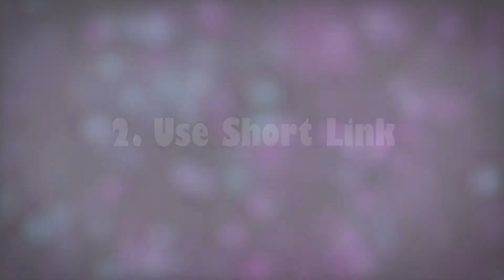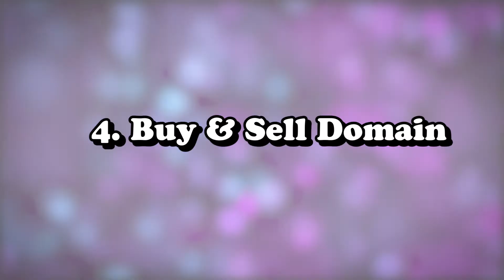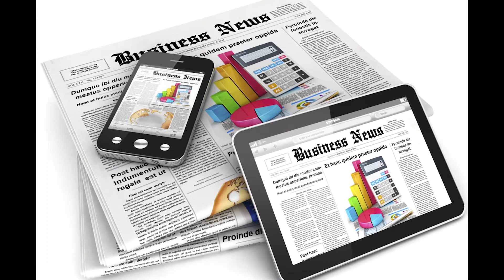Best & Easiest Way To Earn Online in 2018 - Earn 1Lakh Rupees Per Months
The Internet is more than a source of news and entertainment gossip. Today, tens of billions of dollars are being exchanged via a multitude of legitimate activities. More and more people are starting their own businesses on the internet and making money online. Some are even turning their online ventures into full-time internet businesses.

Are you ready to turn your passions into profits and start your own online business but not sure where to get started? Let's take a look at seven ways to make money online that won't require a lot of time or cut into your regular routine. Think of these options as supplemental sources of income with the potential in some cases to be a whole lot more.

Lineage Os - After 15 Days of Use - Good Or Bad ? Bugs ? Ft. Redmi Note 5 Pro

BGM**